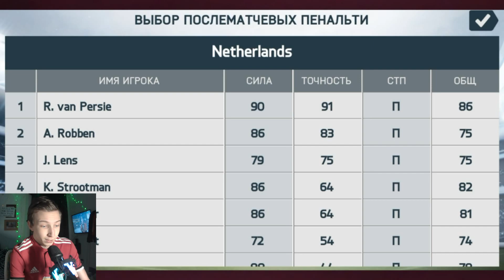СВОЙ ЧЕМПИОНАТ МИРА 2022 | ГЛАВНЫЕ ФАВОРИТЫ ТУРНИРА ВЫЛЕТЕЛИ ?! | ЧЕТВЕРТЬФИНАЛЫ #5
🔥Бро! - НУЖНЫ FIFA POINTS по НИЗКОЙ ЦЕНЕ ??

🔥ПОМОЧЬ МОНЕТОЙ - 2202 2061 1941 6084